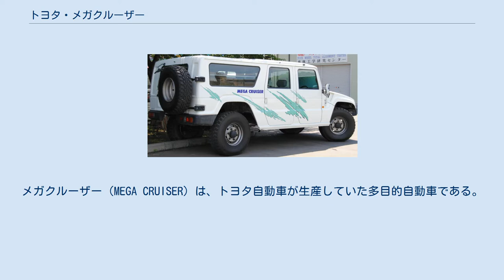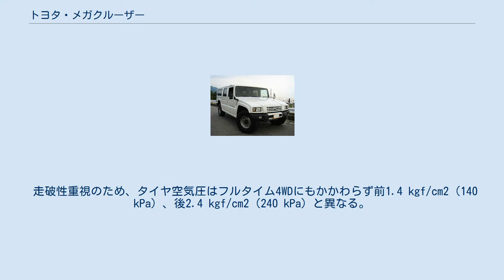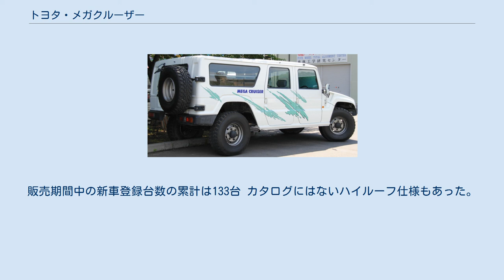トヨタ・メガクルーザー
メガクルーザー（MEGA CRUISER）は、トヨタ自動車が生産していた多目的自動車である。
陸上自衛隊向け高機動車の民生用として1996年（平成8年）1月に登場した。
航空自衛隊と海上自衛隊は高機動車ではなく、この車種を採用している。
 登場時にはその大きさや外観から「和製ハマー」とも呼ばれた。
エアコン、オーディオ取り付け用2DIN スペース（センターコンソールにあり、運転席側を向いており、助手席側からは操作できない）など、ある程度の快適装備は有しているが、高価格にもかかわらずタコメーターすらないインストルメントパネルや、4速ATしか用意されないなど、開発の主眼が災害時の救援や人命救助などの任務を迅速に遂行する点に置かれており、いわゆる一般消費者向けのSUV的な自動車ではない。
最終組み立ては岐阜県各務原市の岐阜車体工業で行われた。
その関連もあってか、日本で唯一、岐阜県警察警備部機動隊に「災害用高性能機動力車両」の名でパトカーとして導入されている。
 本車はバン型の貨物自動車として生産されており、通常1ナンバー車であるが、何らかの架装をしての納車が多いと見込まれたため型式指定は取得しておらず、新車登録時には運輸支局または自動車検査登録事務所への持ち込み登録車となっていた。
 リアに油圧作動の逆相（小回り）4WSを装備しており、最小回転半径は同社の3代目ヴィッツの「1.5 RS」、および「GRMN」と同じ5.6 mであるが、リアオーバーハングが大きい。
センタリングスプリングによるフェイルセーフ機構を持ち、エンジン始動中のPレンジ時やサイドブレーキを引いた状態、油圧系統の異常時やエンジン停止時には中立を保つ。
 定員は6名（前席2名、後席1列4名）となっている。
RAV4（SXA10系）のものを流用した着脱式のサンルーフも選べるが、これも「作業用ハッチ」の意味合いが強い。
このサンルーフに合わせるため、前部ルーフは不自然に膨らんでいる。
最低地上高が高く、グリップに捕まりながらの乗降を要する。
後部には高機動車と同じ格納式の乗降ステップが装着されている。
運転席と助手席の間にはクーラーユニットが付いており、車内での行き来は出来ない。
後部ヒータースイッチは助手席側に付いており、運転席からの操作はできない。
 フレーム下やサスペンションアームの処理が非常に良く、ハブリダクションドライブを採用しているため、最低地上高の420 mmは実用数値である。
通常、車体下部にあるプロペラシャフトやデフが大きな最低地上高を確保するために出来る限り上部に上げられたため、その一部が車内に入り込み運転席と助手席間が大きく離れた。
(ハマーH1も同様)。
ハブリダクションによってホイール内にブレーキを装着できないためインボード式ディスクブレーキを採用している。
止まる直前に強くブレーキをかけているとハブリダクションのバックラッシュとサスペンションのたわみで船のようなピッチングが起こる。
トルク感応型LSD（トルセンデフ）のほかにマニュアル・デフロックを持ち、さらに後輪のみではあるが、オプションでタイヤ空気圧調節機能まで備えるため、「このクルマでスタックするようなら、後はクローラ（履帯）付きの車両を使う以外に走行手段はない」とまで言われる。
 走破性重視のため、タイヤ空気圧はフルタイム4WDにもかかわらず前1.4 kgf/cm2（140 kPa）、後2.4 kgf/cm2（240 kPa）と異なる。
 ハブリダクションギアでも減速されるため、通常のSUVとは比べものにならないほどの減速比を得ており、急な上り勾配でもトルクコンバータのクリープで登坂できる。
 高機動車と異なりランフラットタイヤ（タイヤ自体はマッドテレーンのブリヂストン・マッドデューラーで同じだが、高機動車はタイヤ内に鉄輪の中子が入っている）ではないため、スペアタイヤを装備するが、タイヤを動かす際には標準装備のウインチを使用する。
地上高の高さもあいまってスペアタイヤキャリアの位置が非常に高いため、背面キャリアでありながら、トラックのフレーム下キャリアと同様なタイヤ引き上げ用のチェーンブロックが装備されている。
ボンネットは一般的な積層FRPで、高機動車の真空成型品に比べ、ややグレードが落ちる。
サスペンションは高機動車と同様、縦置きトーションバースプリングとダブルウィッシュボーンによる4輪独立懸架となっている。
トーションバーが長く車重もあるため、乗り心地は良い。
 発売...